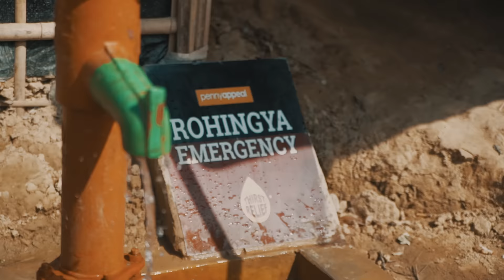Ramadan Appeal 2019 - Thirst Relief | Penny Appeal USA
This Ramadan, join Penny Appeal USA as we provide clean, safe, consumable water to millions around the world.